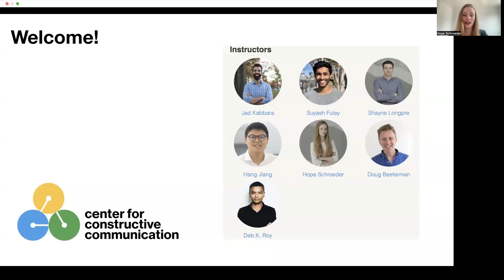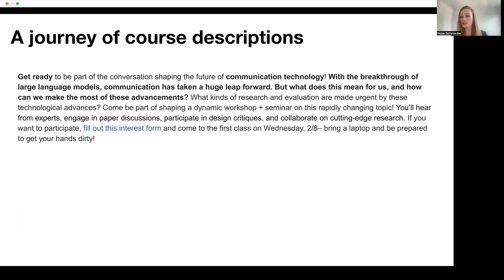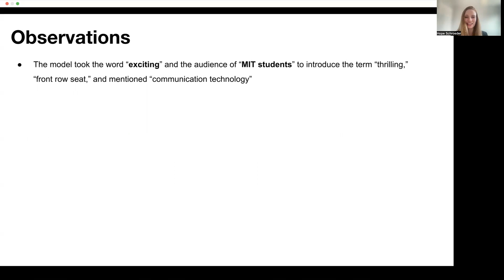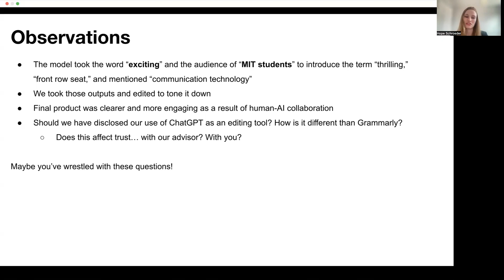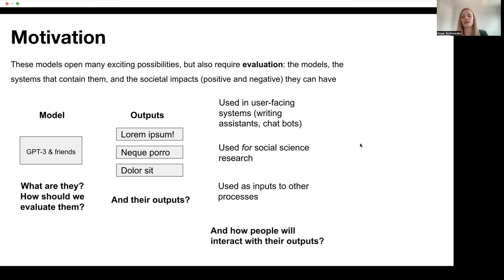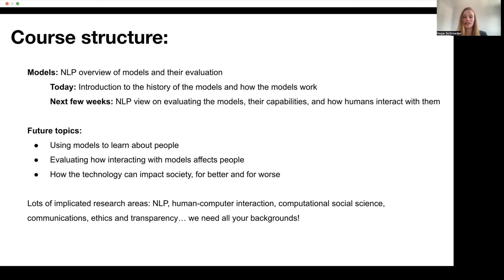Course Intro - Generative AI for Constructive Communication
A brief overview of the motivation for and course structure of Generative AI for Constructive Communication: Evaluation and New Research Methods.

(Hope Schroeder)